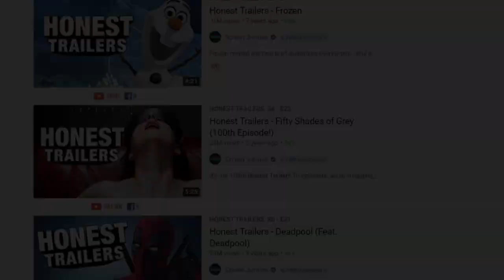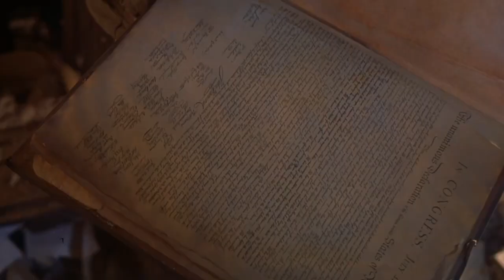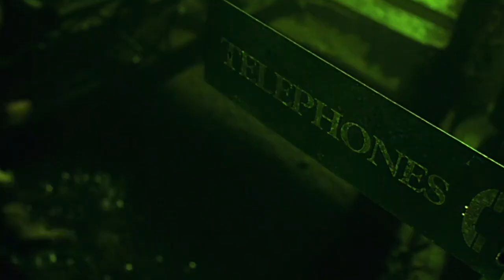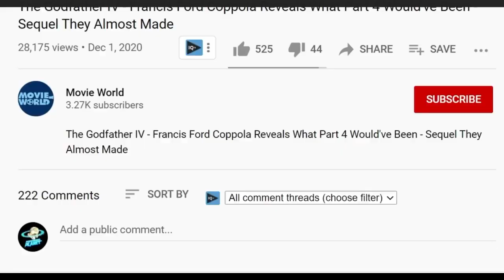Why Battlefield Earth (2000) is The Best Movie Ever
This is Best Movie Ever... The series two of the harshest film critics must go head to head to be POSITIVE about the worst films of all time. Starring Andy Signore - Creator of ScreenJunkies & Honest Trailers - and Vito Gesualdi - Creator of the Cinematic Failure series.

Instead of making an Honest Trailer, or declaring Everything Wrong with Battlefield Earth in less than whatever minutes, a la CInema Sins - these two must find the positives in these cinematic failures. This week: Battlefield Earth (2000).

Make sure to VOTE for who won Leave your vote in the comments below too! ALSO! What movie should we do next?!

Opening VO: Gannon Nickell (original Honest Trailer Voice)
Best Movie Ever Logo: WES Media Group

Battlefield Earth (also referred to as Battlefield Earth: A Saga of the Year 3000) is a 2000 American science fiction action film based on the 1982 novel of the same name by L. Ron Hubbard. It was directed by Roger Christian and stars John Travolta, Barry Pepper and Forest Whitaker. The film follows a rebellion against the alien Psychlos, who have ruled Earth for 1,000 years. The film was a massive bomb critically and at the box office. But, now Andy Signore & Vito Gesualdi must be positive... and declare Battlefield Earth as The Best Movie Ever.